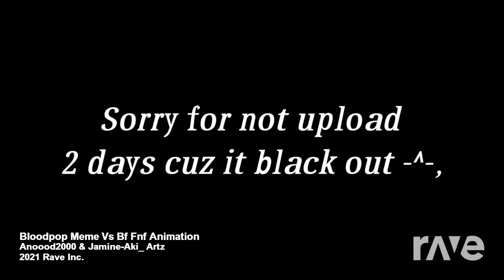Bloodpop Meme and FNF Casanova Selever VS BF Animation Mashup (read desc for credits)